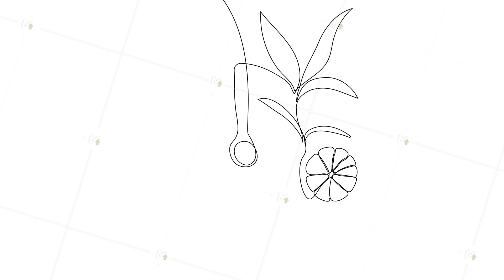Animated self drawing of natural herbal skin care products.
Animated self drawing of bottles with oil or honey or lemon or lime juice for scrubbing and body skin care with natural herbal skin care products. High quality footage